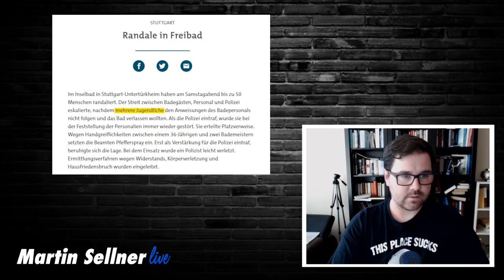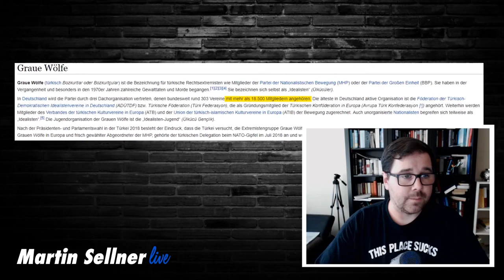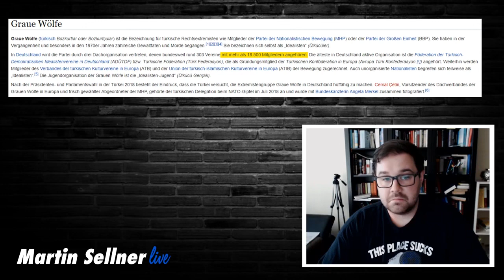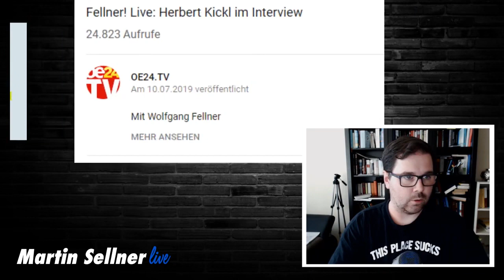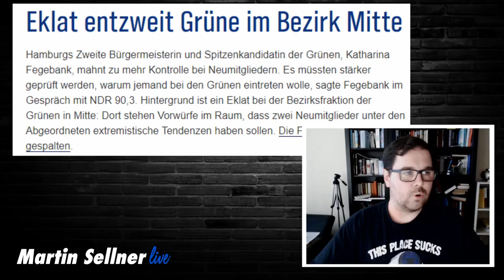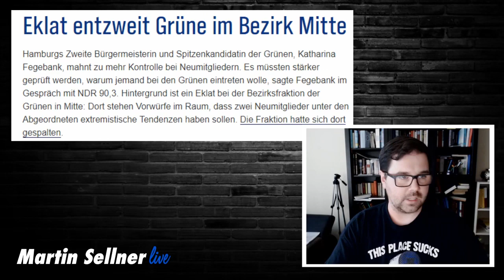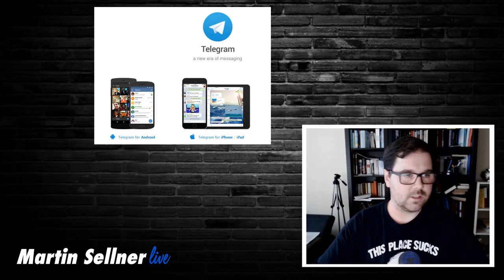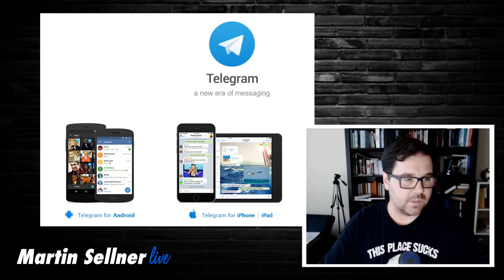Asyl Kriminalität verheimlicht, AfD nach Polen verjagt und IB unter Beobachtung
Martin Sellner
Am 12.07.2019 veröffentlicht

Wer diese Videos mag und will, dass sie weiter erscheinen, kann den Kanal hier unterstützen. Vielen Dank dafür!

Bitcoin:
3JoFRjwFjHt2CjX3mBhAj3AtcH77LDbos6

Bitcoin Cash:
qpqh77ezp5pq329sxr0ysayvfdk2gkrj2qe02dp02m

Martin Sellner
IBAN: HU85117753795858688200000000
BIC: OTPVHUHB

+Mein Postfach:
Martin Sellner
Fach 23
1182 Wien